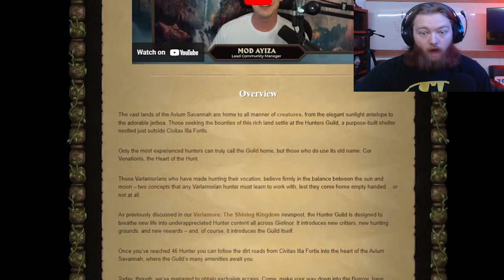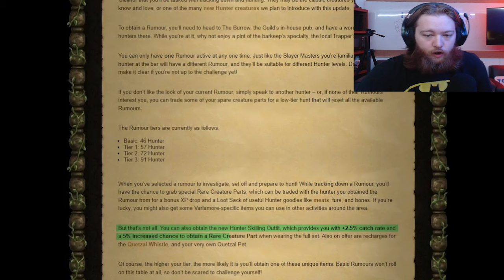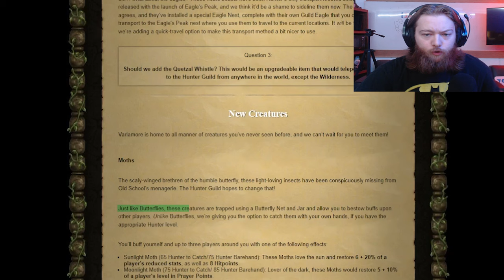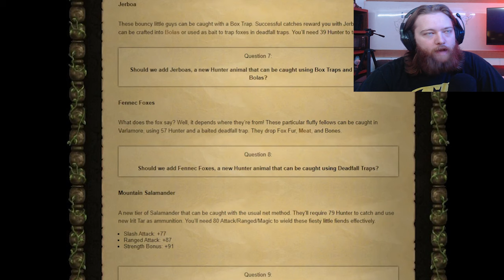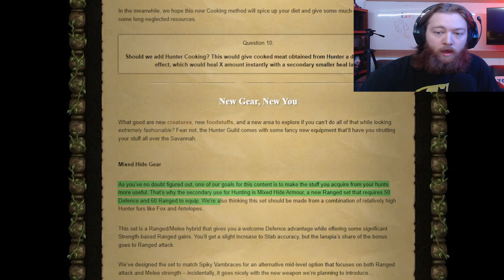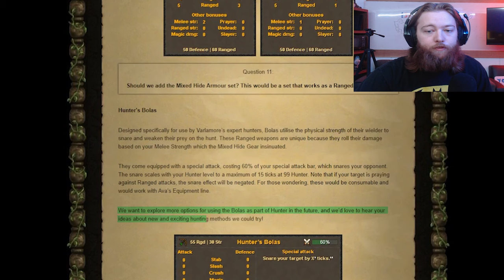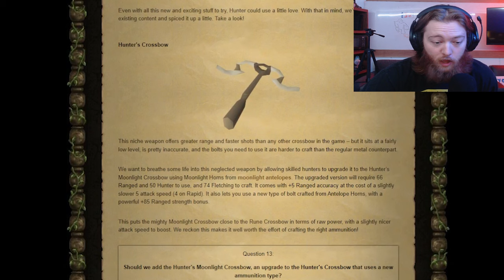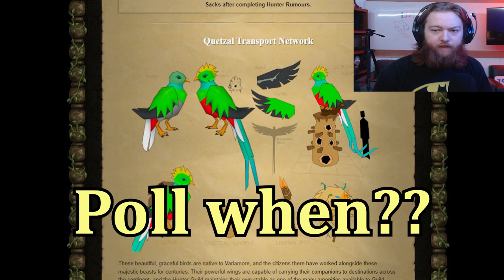The Hunter Guild Blog Post (Discussion) | OSRS Hunters Guild Review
Jagex has recently pitched us the idea of the Hunter Guild in OSRS. In this video we will be going over the Hunters Guild blog post. Tell me how you feel about the Hunter Guild and all the New Hunting add ons that could be added to OSRS.

OSRS Hunter Guild